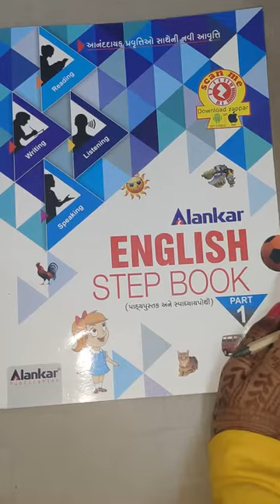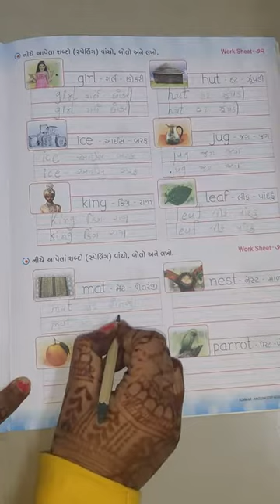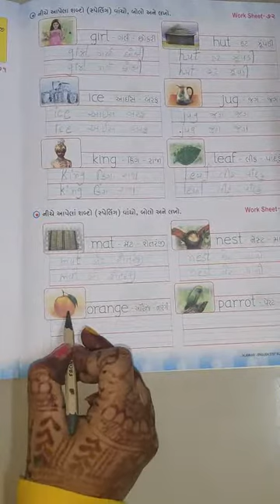std 1 english 03 02 22